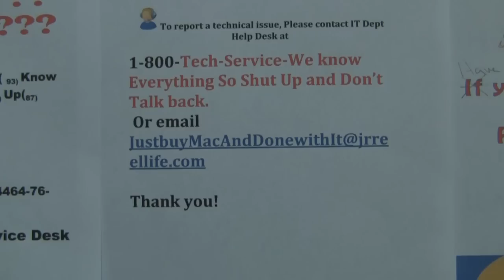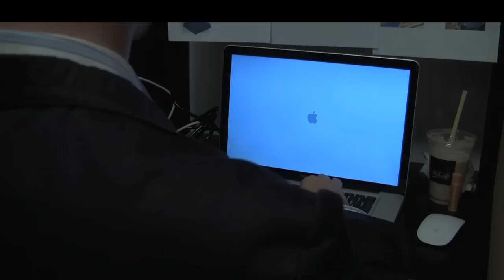4-GuyS in Help Desk Customer Support EP2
Ever be that guy that tries to get on a machine and to no end you can't figure out how to turn it on. Or you have nothing but problems just trying to login. Until the most computer illiterate person comes along and says:
"Have you tried plugging it in?"
"Is your Caps Lock on?"
"Have you checked you connections?"